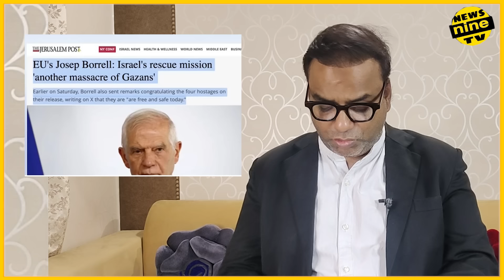Benny Gantz resigns from Israel's cabinet,US-Israeli forces massacre Palestinians rescue 4 hostages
Benny Gantz resigns from Israel's war cabinet,US-Israeli forces carry out massacre killing 210 Palestinians to rescue 4 hostages news nine tv

In a US-supported operation, Israel conducted a daytime raid in Nuseirat, Gaza, to rescue four captives. The mission, aimed at what Israel described as "terrorist
infrastructure," resulted in over 200 Palestinian deaths, with significant civilian casualties reported.
The operation, carried out in coordination with US forces, highlighted the use of the American temporary pier in Gaza. Hamas condemned the US involvement, accusing it of complicity in war crimes. The rescued captives were subsequently taken to Tel Hashomer
Houthis intensified attacks on the US and UK naval coalition. Days after
'attacking' US' aircraft carrier Dwight
D. Eisenhower, the Houthi rebels claimed to have attacked the UK Navy's HMS Diamond destroyer on June 9. In a statement, Houthis said
'the hit was accurate.' However, the British Defence Ministry rejected Houthis claim as 'false.' Meanwhile, the Iran-backed militia group also claimed missile attacks on two merchant ships in the Gulf of Aden and the Arabian Sea on June 8.

Centrist politician Benny Gantz resigned from Israel's war cabinet, leaving Prime Minister Benjamin Netanyahu more reliant on far-right allies.
The Israeli government has banned Al Jazeera from reporting in Israel, so Sara Khairat is in the Jordanian capital, Amman, with the latest developments.
Al Jazeera's Patty Culhane is in Washington, DC for US reaction to